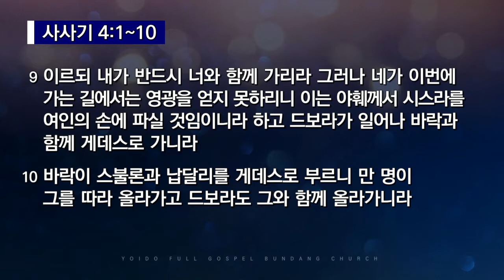2021.8.10(화) 사사 드보라 - 차승욱 목사